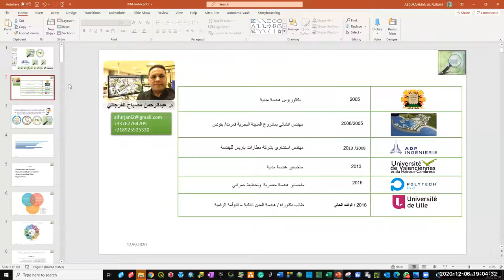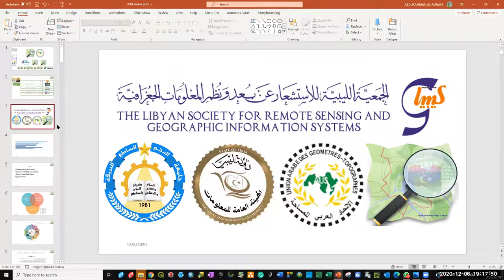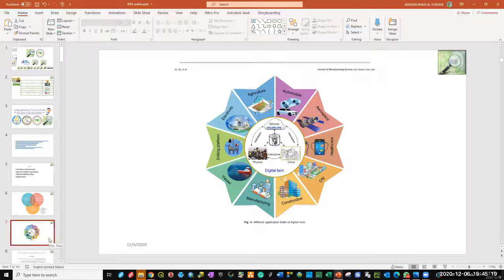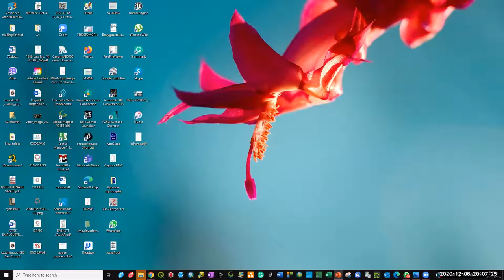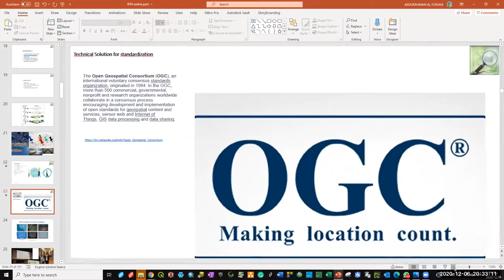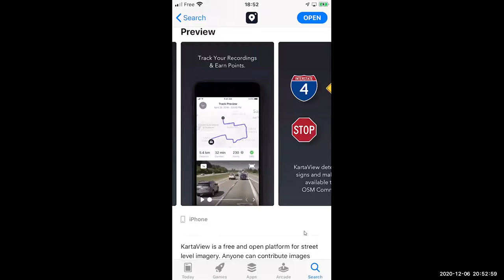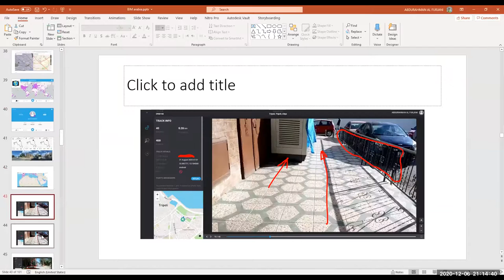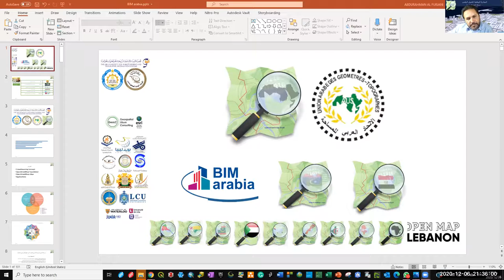OpenStreetMap Egypt خريطة الشارع المفتوحة مصر